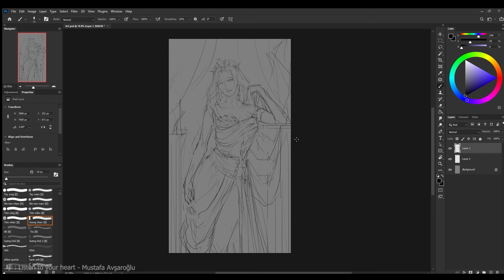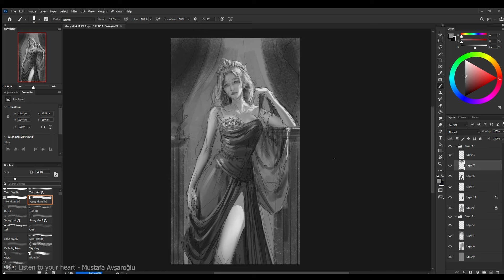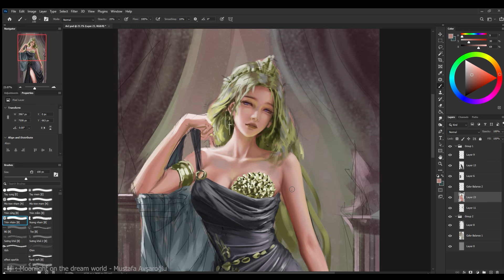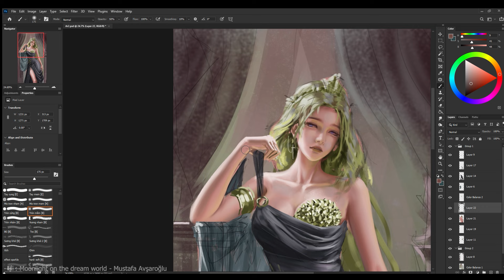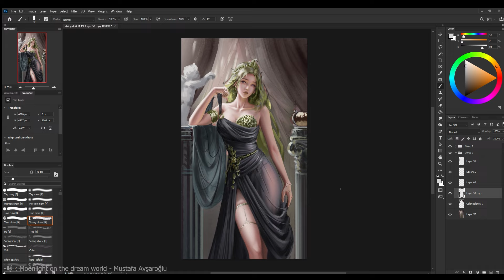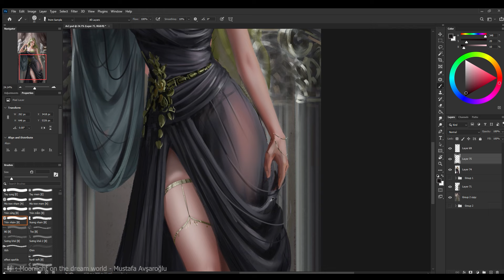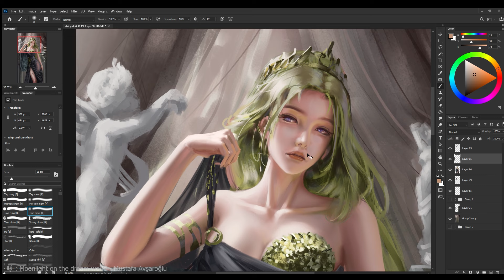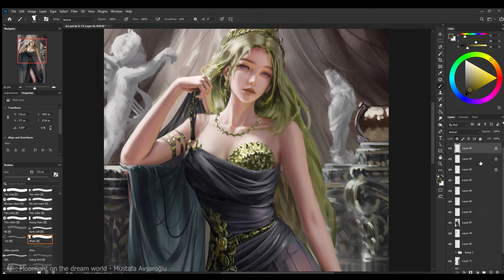Digital painting process - Memories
BG music: Listen to your heart, Moonlight on the dream world - Mustafa Avşaroğlu